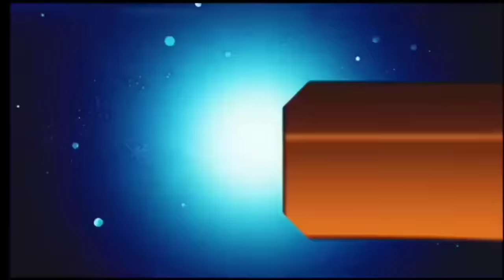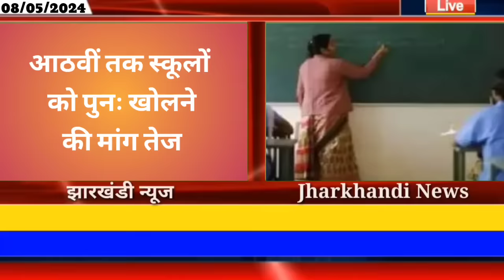आज 09 मई 2024 झारखंड की ताजा खबर ।। Today Jharkhand News, Jharkhand Breaking News Champai Soren